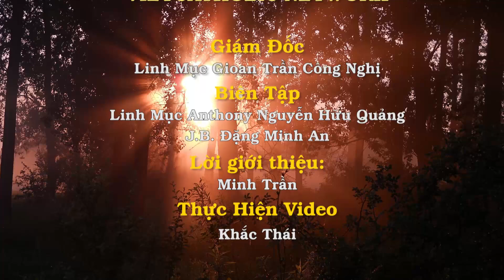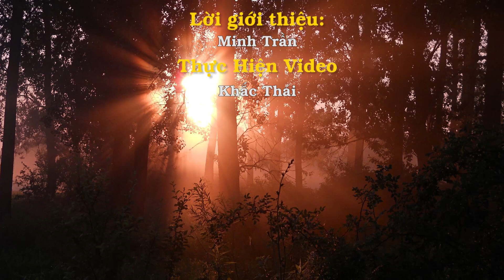Thánh lễ tạ ơn cuối năm của cộng đoàn Công Giáo Việt Nam Melbourne, Australia